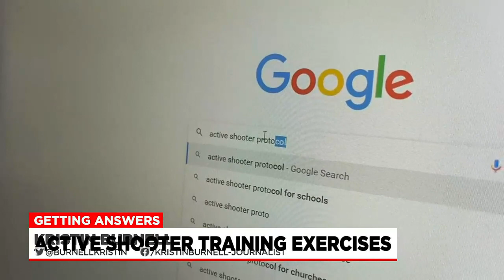West Springfield business highlights importance of active shooting training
A local business has conducted active shooter training for years, but as more mass shootings happen each day, more businesses ask to take part in this training.